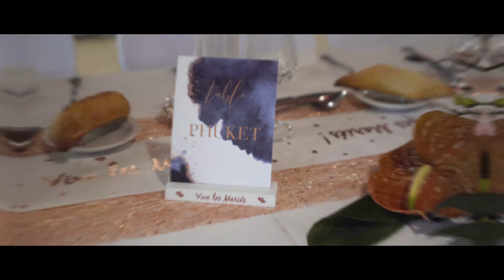Maeva & Julien Wedding